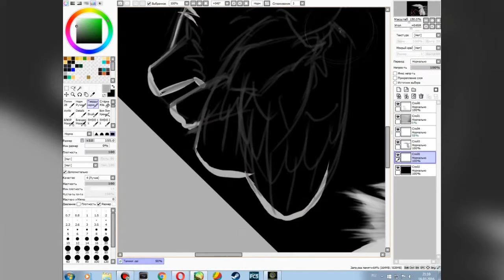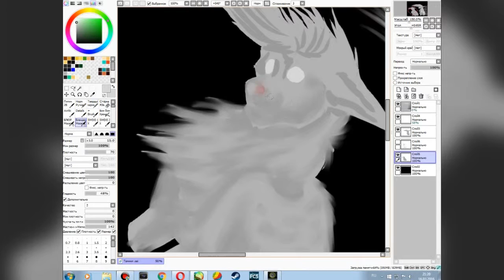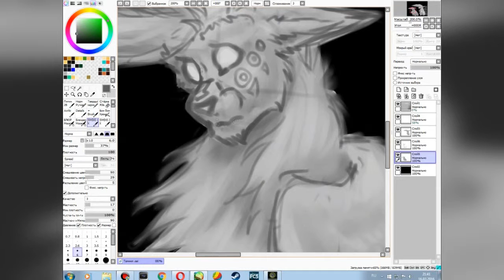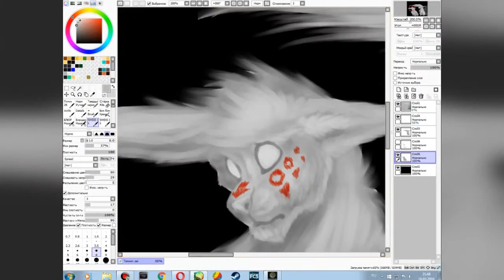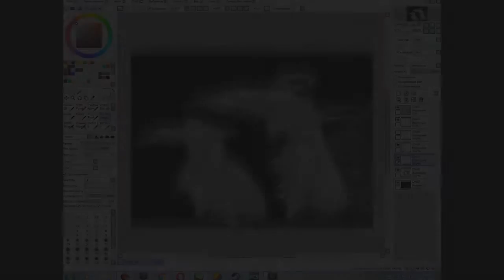SpeedPaint [7] "Tamiel and Tamerlan"